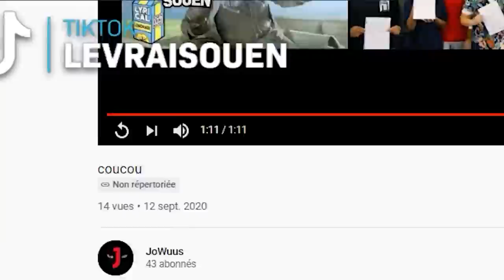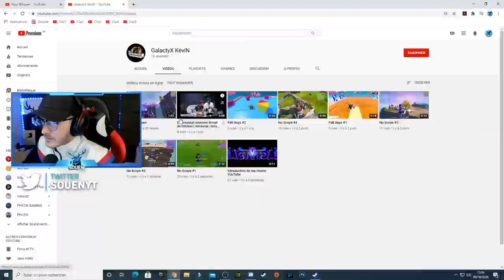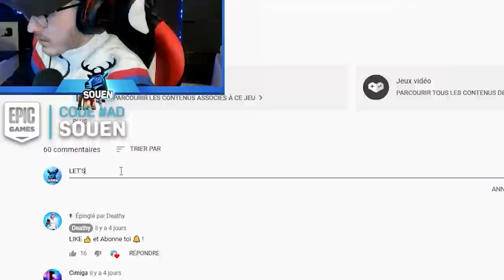Je RÉAGIS a VOS CLIP sur FORTNITE #4 ( De très beau trickshot )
🎆 TikTouk : LeVraiSouen

👕 Boutique ... tiens tiens tiens à venir